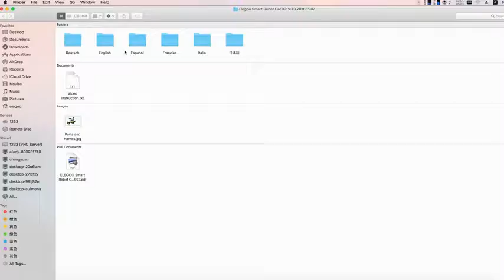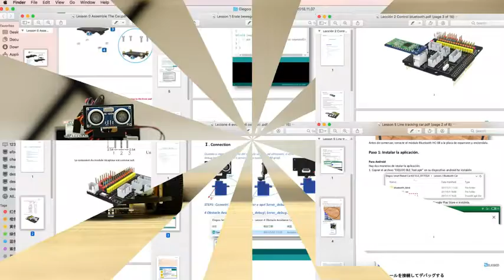ELEGOO UNO R3 Project Smart Robot Car Kit V 3.0 with UNO R3, Line Tracking Module, Ultrasonic Sensor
More Great Products By ELEGOO
ELEGOO Smart Robot Car: An educational STEM kit beginners (kids) to get hands-on experience about programming, electronics assembling and robotics knowledge. It is an integration solution for robotics learning and made for education.
Complete Package: Contains 24 kinds of module parts including obstacle avoidance, line tracing module, infrared remote control and also you can control it via phone and tablets of Android and iOS system, etc.
Easy to Assemble: All the module interface has been modified with XH2. 54 ports as to make it much easier and convenient to assemble the car and reduce the chances for errors.
Refined Tutorial in CD: HD rendering instructions on how to assemble the robot car from scratch and all the necessary programs and codes are included.
Upgraded Package Design: More minimalism design and make it a perfect gift for your kids and friends. Note：(Applicable Age : 12+)To use Elegoo starter kits requires basic electronic knowledge. If the user has no experience, it would be better to have someone lead and teach them while studying.